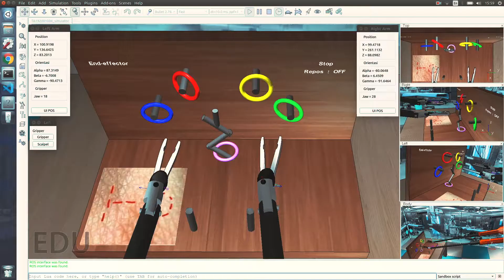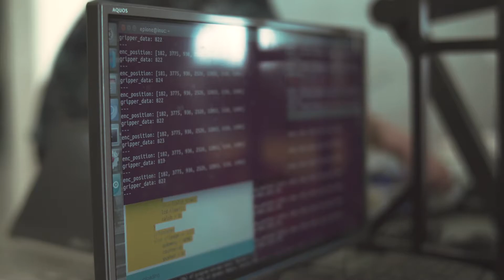Surgical Console: Hand Motion Receiver for Robotic Surgery (TA192001004)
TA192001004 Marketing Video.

Happy watching !!!